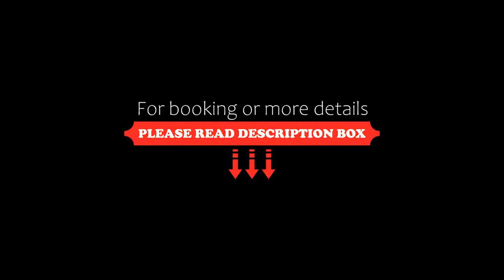Hotel Templecity Dreamz Inn, Madurai, India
About Property:
Set within 6 km of Meenakshi Temple and 1.4 km of Mattuthavani Bus Terminus, Hotel Templecity Dreamz Inn provides rooms in Madurai. The property is located 5 km from Vaigai River, 5 km from Vandiyur Mariamman Teppakulam and 6 km from Tirumalai Nayakkar Palace. The accommodation offers a 24-hour front desk and room service for guests.
At the hotel, every room includes a desk, a TV and a private bathroo...
Property Type: Hotel
Address: 120 FEET MAIN ROAD, E.B.COLONY, K.PUDUR, MADURAI 625 007, 625 007 Madurai, India
Searching For
1. Hotel Templecity Dreamz Inn - Madurai - India
2. Hotel Templecity Dreamz Inn - Madurai - India Address
3. Hotel Templecity Dreamz Inn - Madurai - India Rooms
4. Hotel Templecity Dreamz Inn - Madurai - India Amenities
5. Hotel Templecity Dreamz Inn - Madurai - India Offers and Deals
Audio Credit:
Track Title: Blank Slate
Artist: VYEN